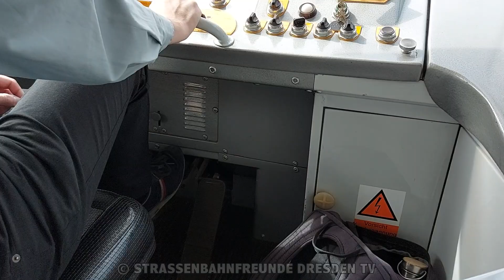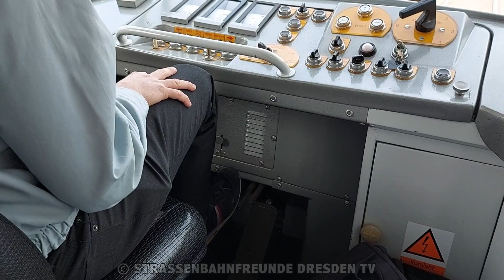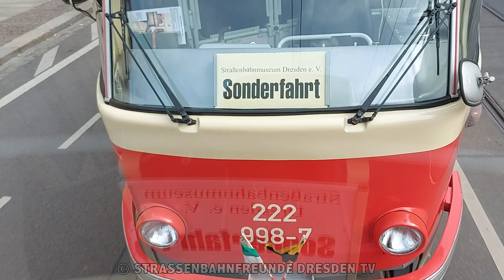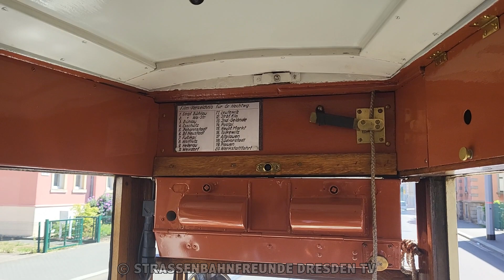Straßenbahn Dresden - Impressionen Museumsöffnungstage 2022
Im 150. Jubiläumsjahr der Dresdner Straßenbahn, gab ist jedem Monat einen Öffnungstag im Straßenbahnmuseum Dresden. Im Video seht ihr einen Zusammenschnitt von Sonderfahrten der historischen Fahrzeuge des Straßenbahnmuseums Dresden und des Vereins historische Kraftfahrzeuge Dresden.